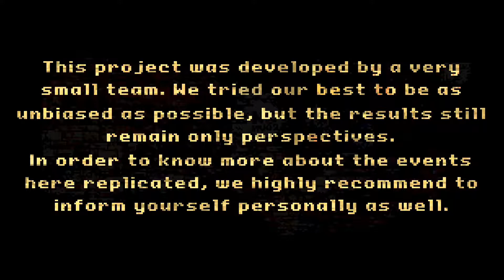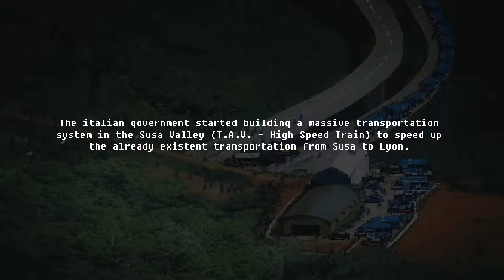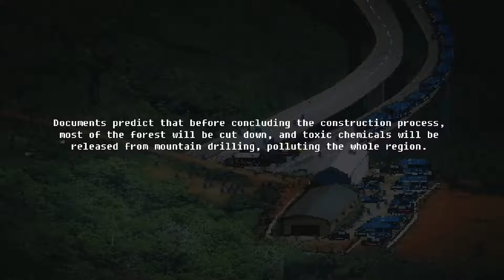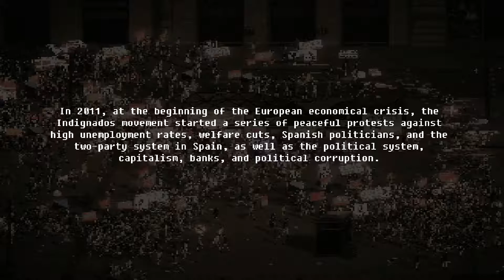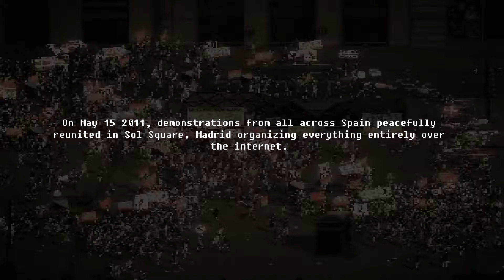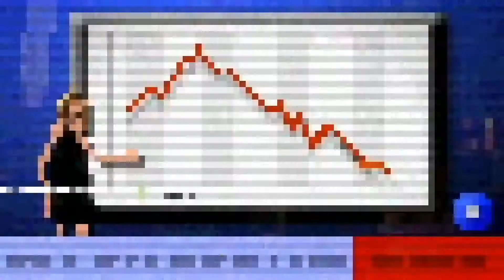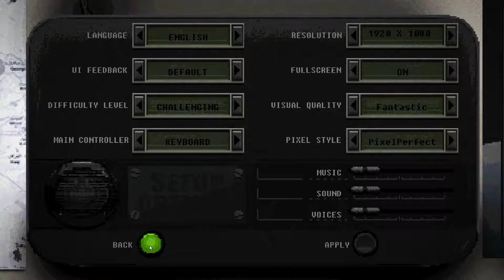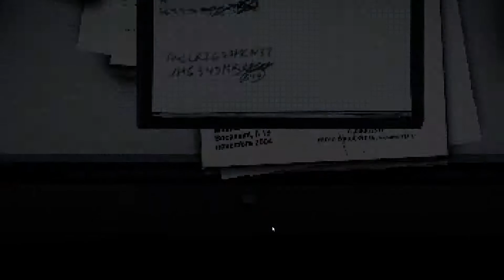Jag's Sneak Peak! +003+ PC - RIOT - Civil Unrest